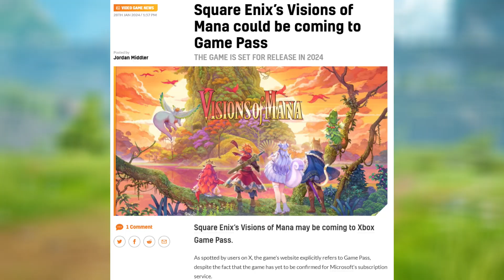Grounded II Make The Last of Us Part 2 Release Date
The release date for the Grounded II documentary about The Last of Us Part 2 has been announced. I also discuss Visions of Mana being on Xbox Game Pass, and Granblue Fantasy: Relink gets a launch trailer.

Timestamps:
00:00 Intro
00:07 Granblue Fantasy Relink Launch Trailer
00:20 Visions of Mana on Game Pass
00:40 Grounded II Make The Last of Us Part 2 Release Date

Mithrie